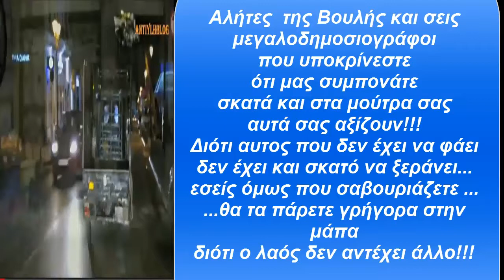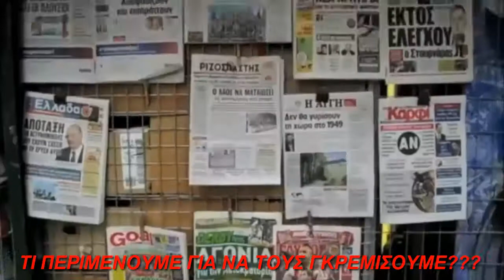ΤΟ ΘΡΑΣΟΣ ΤΩΝ ΑΠΑΤΕΩΝΩΝ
Ο Βουλευτής της Ν.Δ Ιορδάνης Τζαμτζής με θράσος προκαλεί τους Έλληνες που δεν έχουν να φάνε αποκαλύπτοντας την αναλγησία όσων εμείς τα κορόιδα στέλνουμε στην Ελληνική Βουλή για να ασελγουν πάνω μας ενώ εμείς παραμένουμα απλώς θεατές!!!